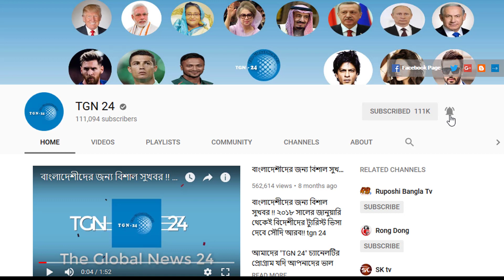সৌদির আজকের সবচেয়ে আলোচিত খবর। সৌদির নতুন হুরুব আইন চালু প্রবাসীরা সকলেই সাবধান থাকুন।